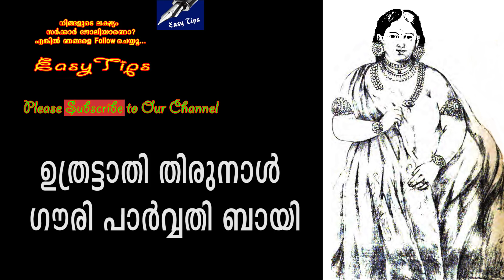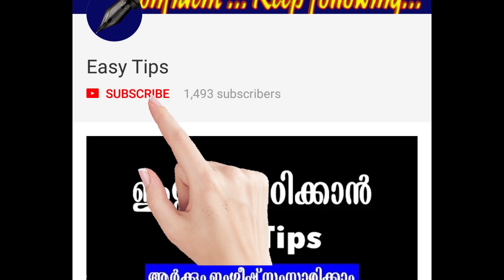Kingdom of Travancore and List of King of Travancore (Part- 2) | PSC & All Competitive Exams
Kingdom of Travancore and List of King of Travancore (Part- 2) | പി എസ് സി പരീക്ഷയ്ക്ക് ഉയർന്ന റാങ്ക് നേടാൻ